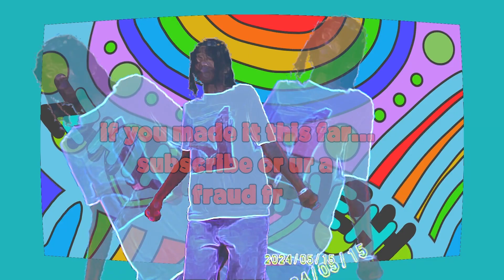𝐂𝐚𝐥𝐢𝐟𝐨𝐫𝐧𝐢𝐚 𝐋𝐨𝐯𝐞 (Official Video)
🌸 just got a green screen setup and had a bunch uh fun with it. this was honestly SUPER exciting to make !! 🌸
ZHI'S REMIXX

🔥INSPIRED BY THE MASTERPIECE THAT IS California Love by 2Pac featuring Dr. Dre and Roger Troutman 🔥